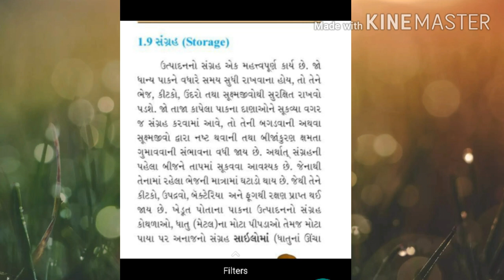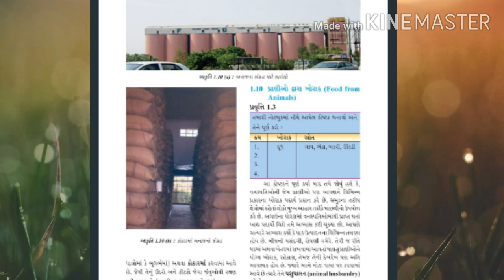Std 8 ch 1 પાક ઉત્પાદન અને વ્યવસ્થાપન( સંગ્રહ)